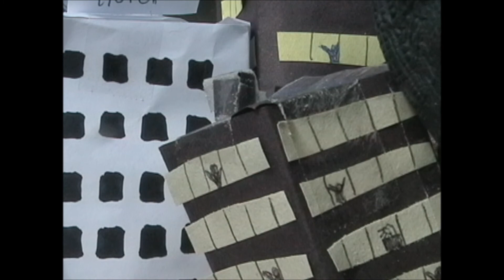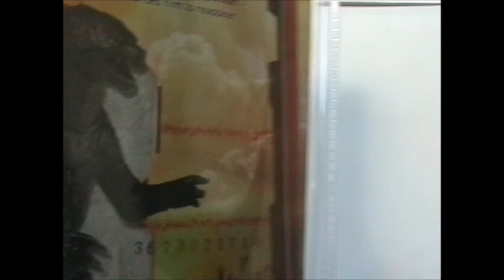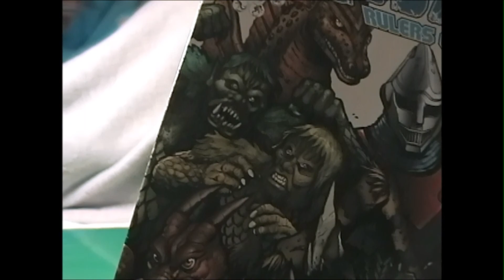300 Subscriber Shoutouts!!! (Thanks :)